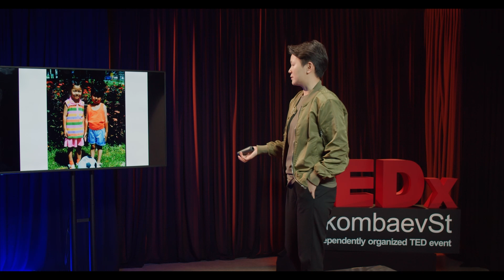How to make soccer more inclusive to girls and women | Aidana Otorbaeva | TEDxTokombaevSt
Aidana Otorbaeva shares her story of building a career in professional women's soccer: prejudice, stereotypes and success. She talks about initiatives that are promoting more inclusive soccer to help young players to achieve heights in sports. Aidana is a professional soccer player, certified coach, and founder of the “MAESTRO” soccer school and Football for All project.
Aidana is an inspiring role model for young girls who wish to pursue a career in professional sports.
She has helped organize a sports camp for children with disabilities from all regions of Kyrgyzstan, as well as engaged in fundraising and volunteer efforts.
The association Football Players Worldwide awarded her special recognition for her volunteer efforts during the pandemic with the FIFPRO Hero Award. This talk was given at a TEDx event using the TED conference format but independently organized by a local community.